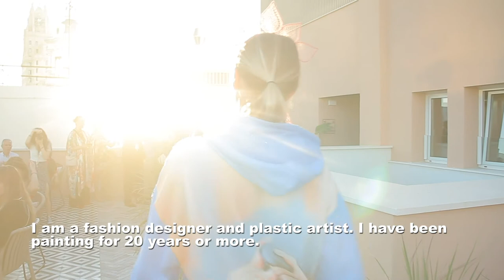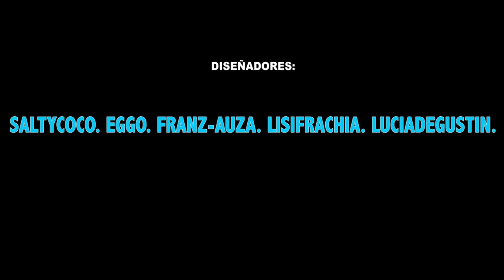IdeoEvents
Si quieres a alguien, apórtale conocimiento compartiendo este video...